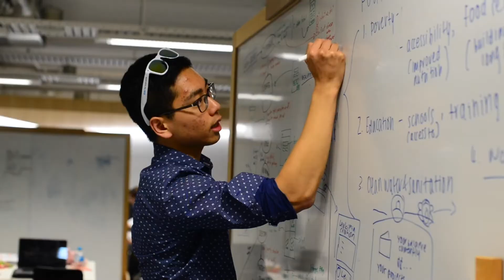CSESoc Hackathon 2019